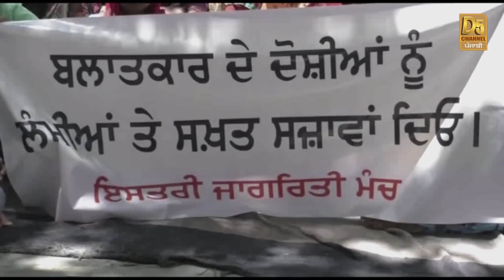ਹੁਣ ਨਹੀਂ ਹੋਣਗੇ ਬਲਾਤਕਾਰ ! ਕੂਕਰਮ ਕਰਨ ਵਾਲਿਆਂ ਦੀ ਖੈਰ ਨਹੀਂ, ਮਹਿਲਾ ਮੰਡਲ ਨੇ ਚੱਕ ਲਿਆ ਵੱਡਾ ਜ਼ਿੰਮਾਂ